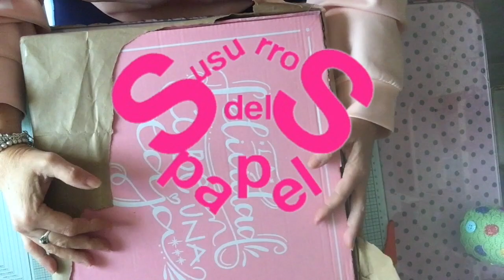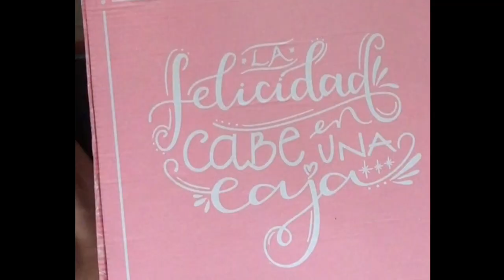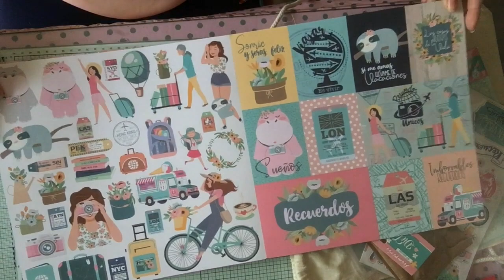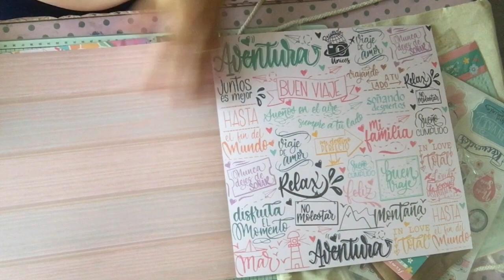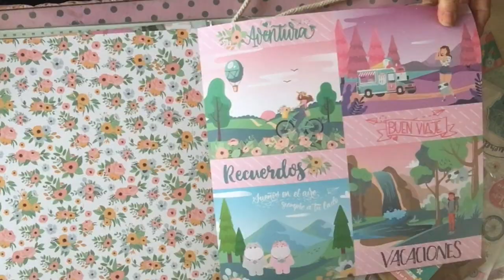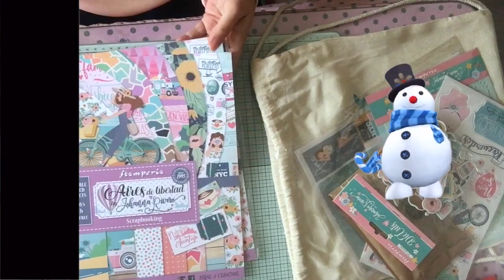SuSuRRoS DeL PaPel-Scrap ESPAÑA- Una caja con corazón hecho por Johanna con mucho amor